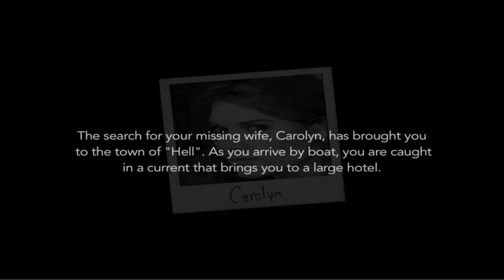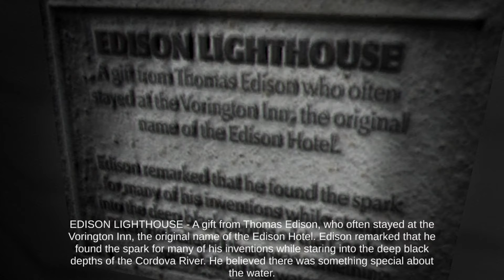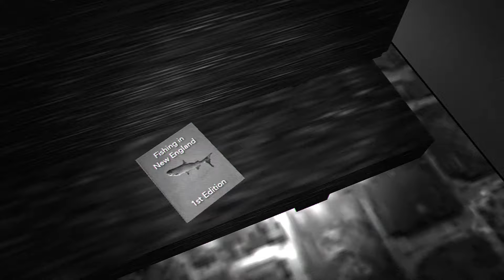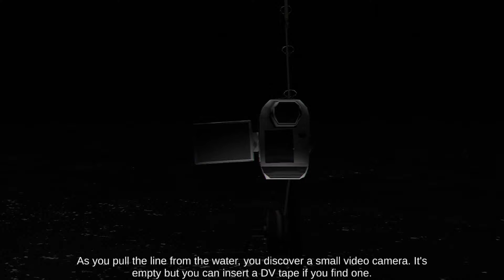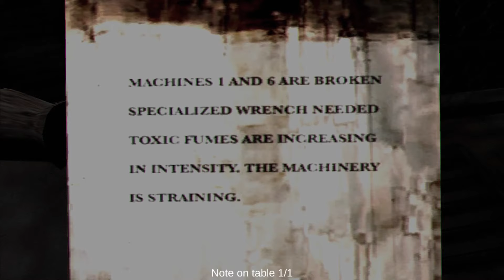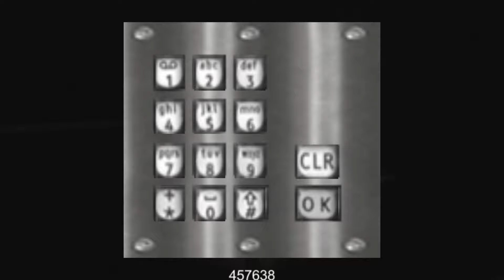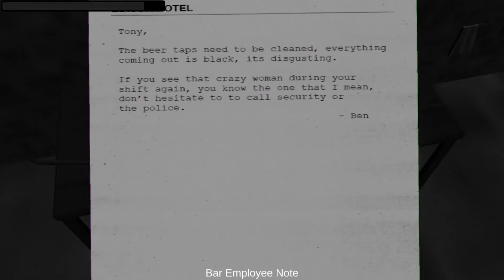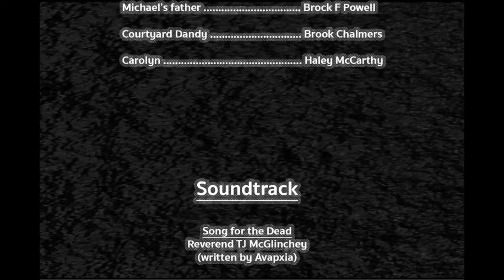CONCLUSE 2 - Freaky & Surreal Retro Styled Black & White Horror Game Set in a Town Called Hell